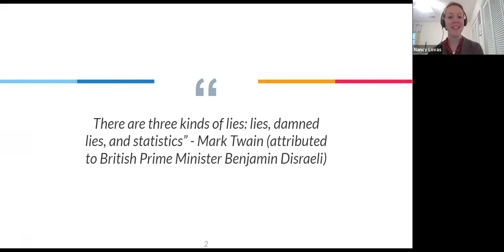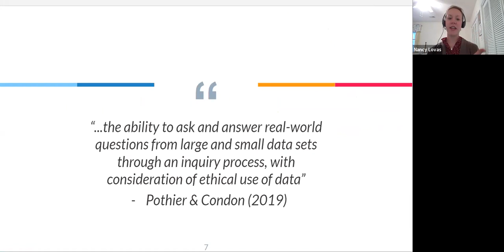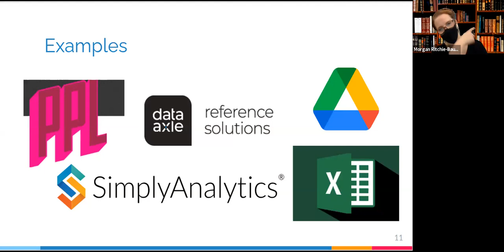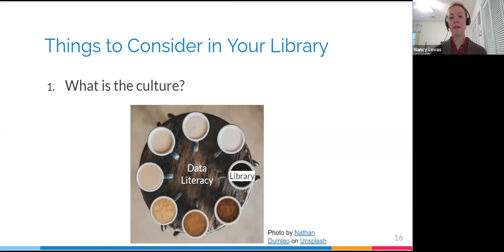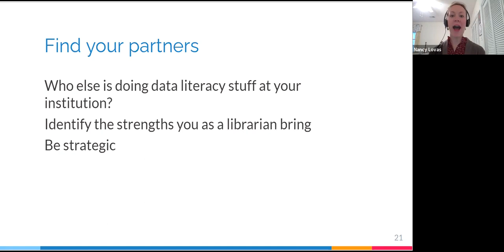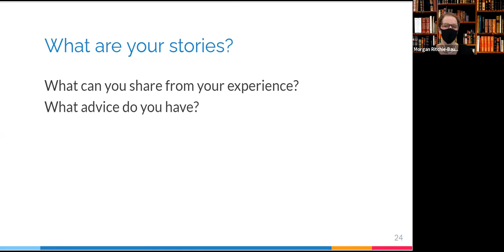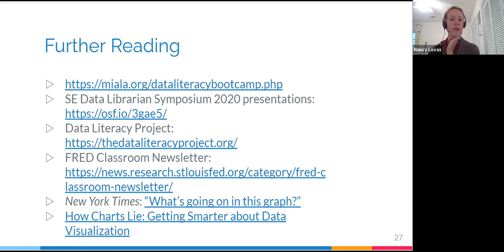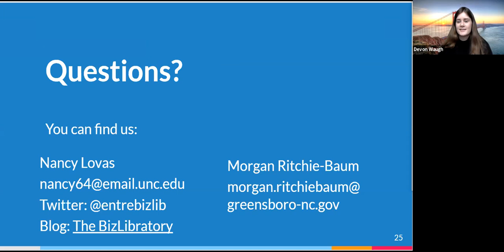What is Data Literacy and Why Is It Important? Webinar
Learn about what data literacy is and why it’s important for librarians of all types. Presenters examine data literacy in both public and academic library contexts and how this is already an integral part of librarians’ work. This session ends with a discussion of how librarians can leverage data literacy skills to become better advocates for themselves, their libraries, and communities.

Facilitators: Nancy Lovas - Business and Entrepreneurship Librarian at UNC-Chapel Hill and Morgan Ritchie-Baum - Business and Nonprofit Librarian at Greensboro Public Library

Webinar originally held on December 7, 2020